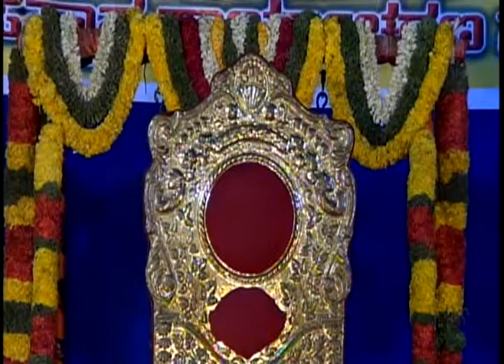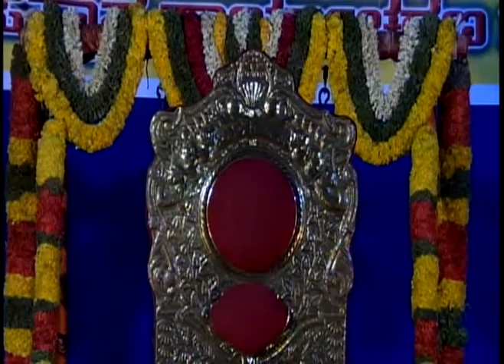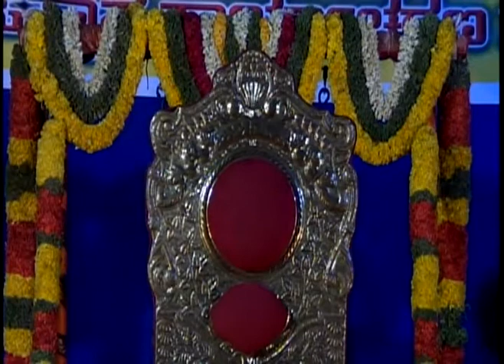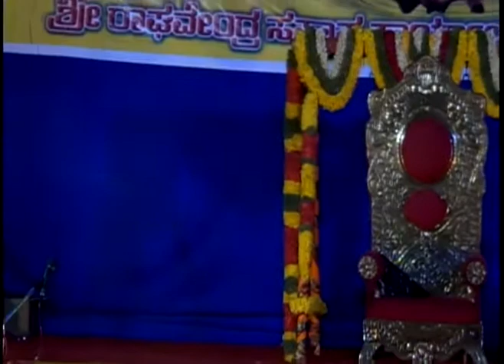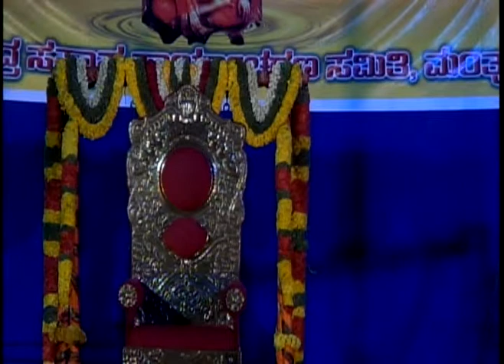pravachana day05 bindumaddhwa nagasampige -37